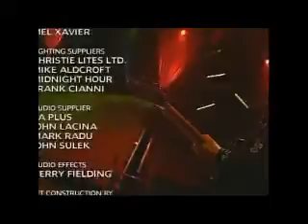Jason Blaine - CCMA Performance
Jason Blaine singing "Rock In My Boot" at the Sept 10th, 2007 CCMA Awards